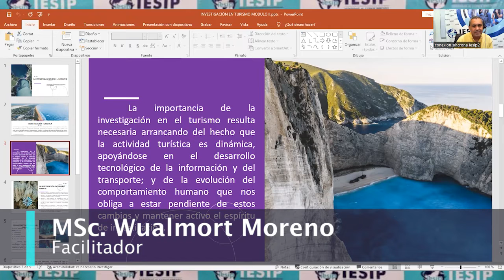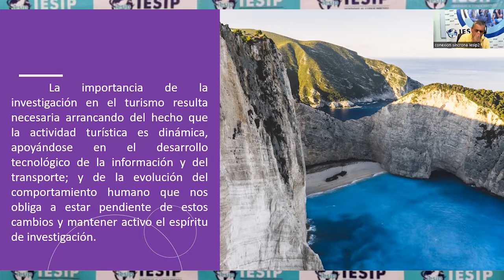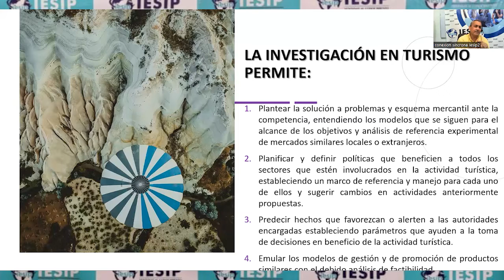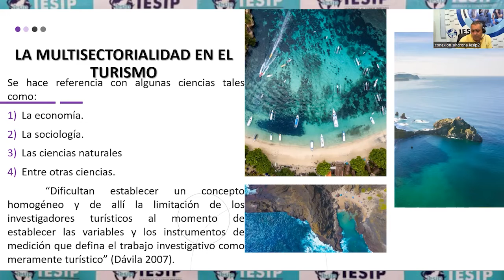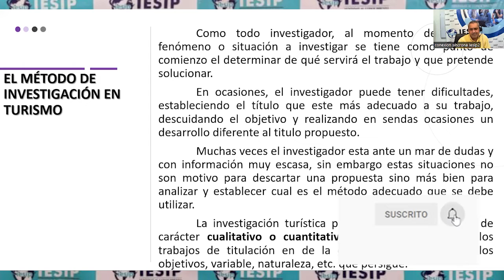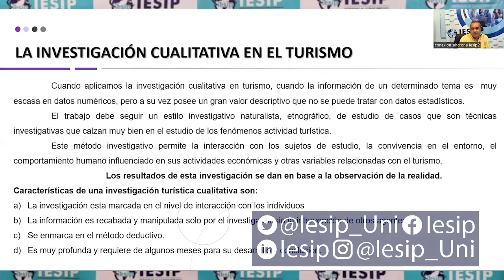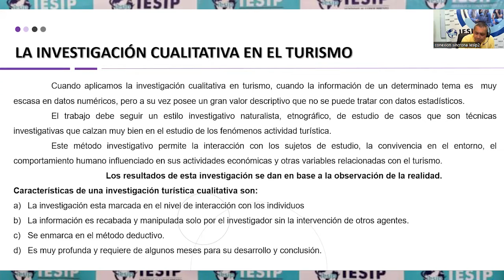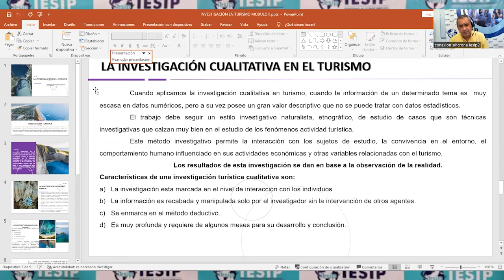|Pregrado| Turismo. Servicios Turísticos - Investigación en Turismo - MSc. Wualmort Moreno